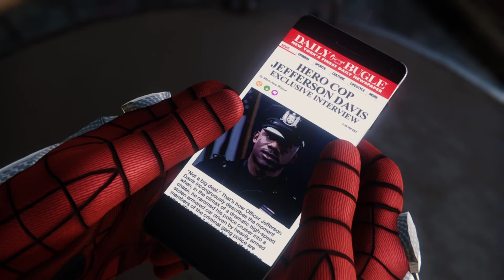Marvel's Spider-Man in 2024 PS4 | Black Cat | PART09